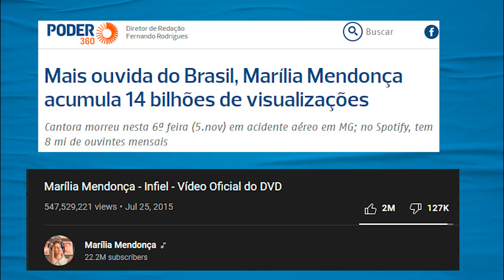Marília Mendonça cantou as dores de ser mulher | Galãs Feios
A morte de Marília Mendonça na sexta-feira (5), decorrente de um acidente aéreo, comoveu o Brasil. A cantora de sertanejo de apenas 26 anos cantou como ninguém as dores e delícias de ser mulher e como elas também são cornas, traem, têm amantes, se envolvem em relacionamentos que não querem assumir, não são assumidas e transam. Helder Maldonado comenta.